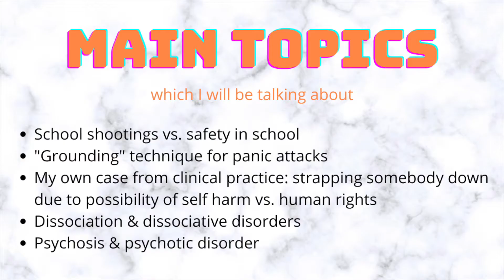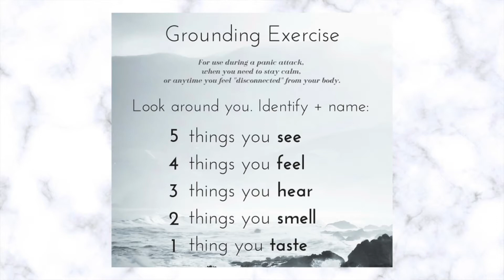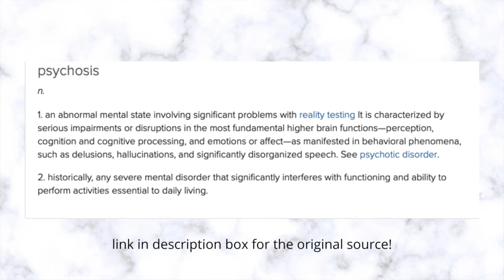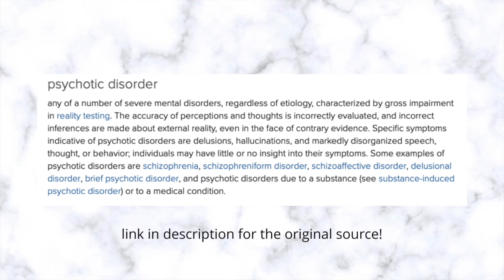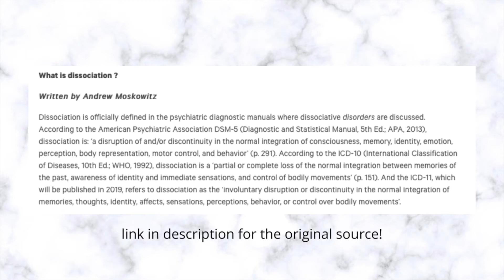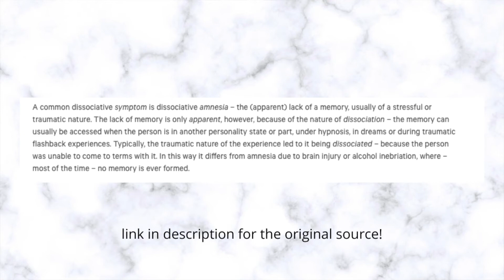reacting to 13 reasons why season 4 | clinical and health psychology MA student pt2 | Effythenewone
Hey guys! Watch PART 1 first if you haven't yet! (link below) In today's video we are talking about psychosis, racism, school shootings, dissociation, grounding technique for panic attacks and so much more! Please don't watch if you feel triggered or haven't seen the show, as there are multiple spoilers and heavy topics! Let me know if you want me to react to other series or movies in the comments:) If you feel like you do: please seek help!! Love you all Xxxx

Previous videos to watch:
summer day in my life VLOG: how to feel your feelings, practice selfcare and own it! | Effythenewone
0 to 100 one hour TRANSFORMATION | get ready with me for a Budapest night out 💃🏽 | Effythenewone

Stay Woke: The Black Lives Matter Movement documentary (2016) (GRAPHIC) The symbols of systemic racism — and how to take away their power | Paul Rucker SmokeyGlow’s video on the subject As I was doing my research I found these videos too, really interesting I think: Former White Supremacist Dedicates His Life to Fighting Racism | Reformed Racist | New York Post

(Let me put a small personal opinion note here: listen carefully, especially to these stories these men tell in these videos: the key point seems to be “feeling lonely” , “not fitting in” and the absence of a family structure. If you are familiar with Maslow’s pyramid of needs you know that the “feeling of belonging” is one the most fundamental needs of a human.. take this line of thought away…)

MOVIES AND SERIES:  (available on Hungarian Netflix)
- The 13th
- Just mercy
- Selma

Hope you are having a great week, day, night or morning, whenever you are watching ✨